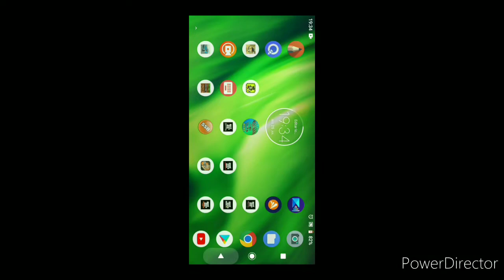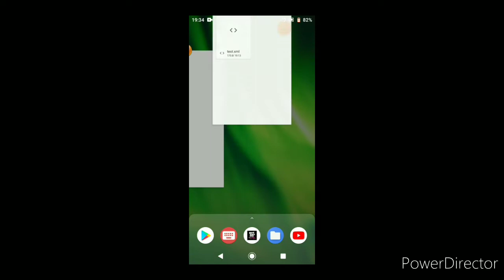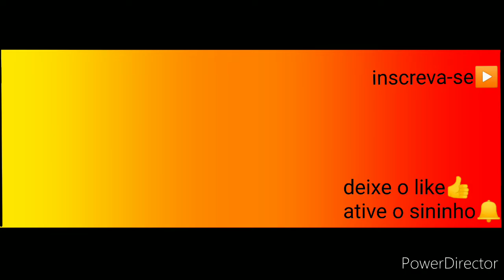conseguindo o carro vip do ssb 1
Dica:
Se quiser a caixa de som escreva props 818
nome do editor:quick edit